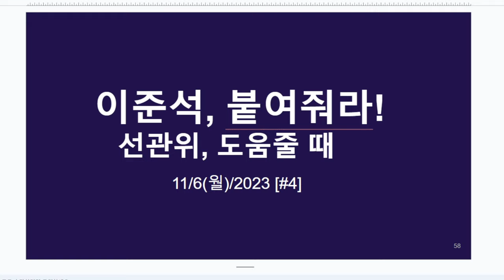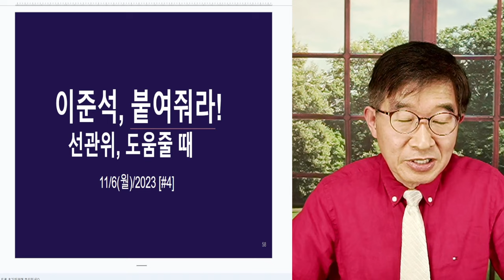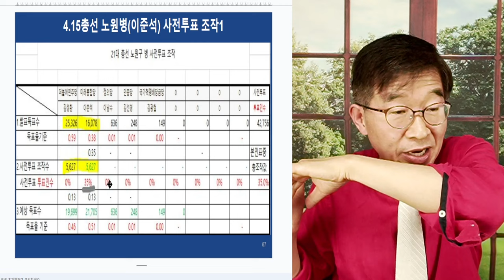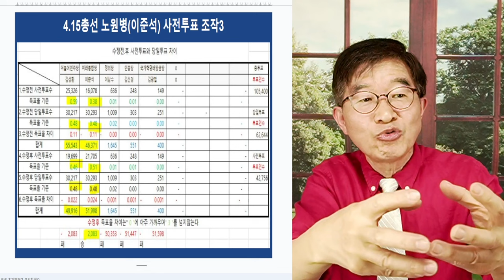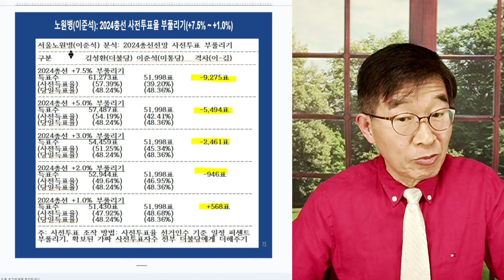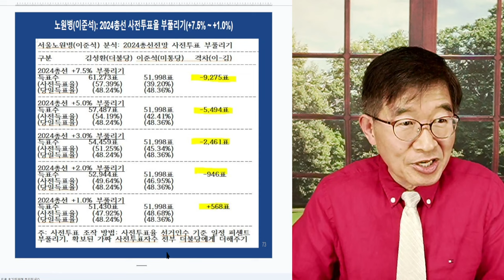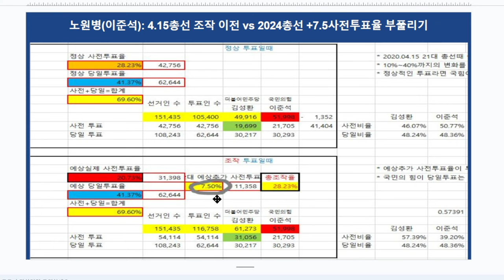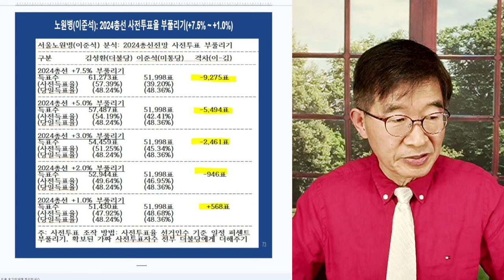"이준석, 붙여줘라!" / 선관위, 그런 능력 갖고 있지 않는가 / 그동안 준석이, 얼마나 선관위 대변인 역할 잘 해 왔나 / 준석이는 지역구에서는 승리 불가능하다 [공병호TV]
Bitcoin : 3MTW849AkP2ftLeSK2teZHMmzLu7Z83s9U